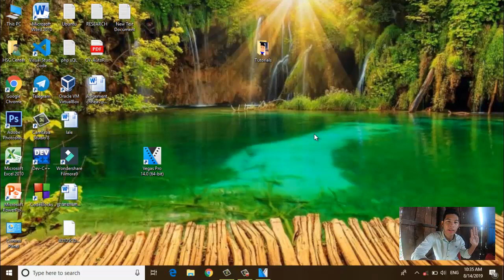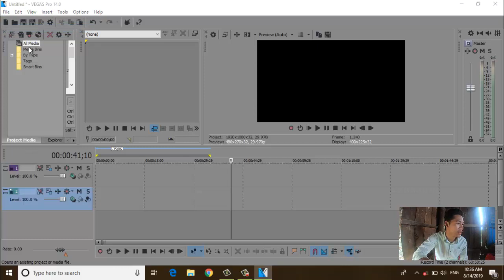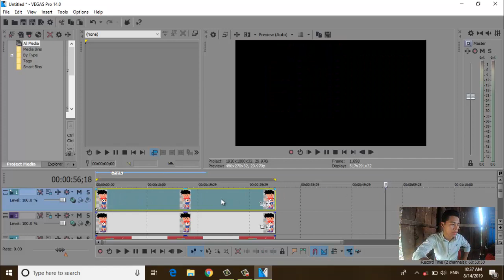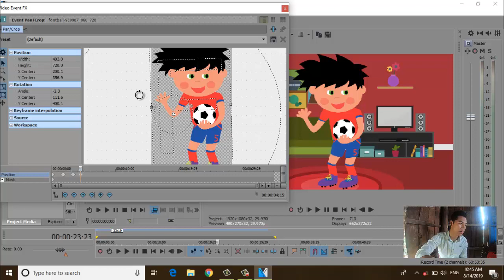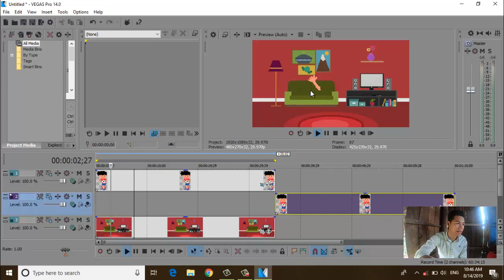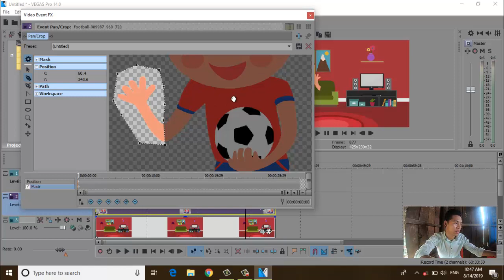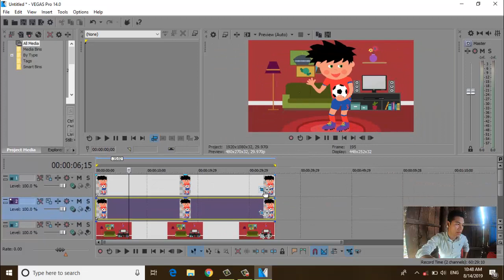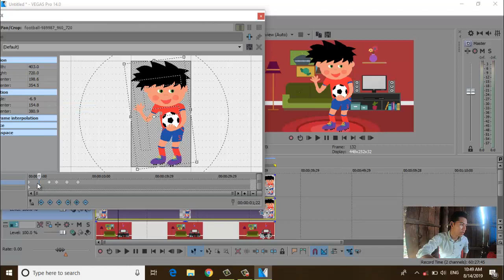How to make cartoon video with sony vegas pro 14 | part 02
How to make cartoon video with sony vegas part 02 speak khmer in 2019